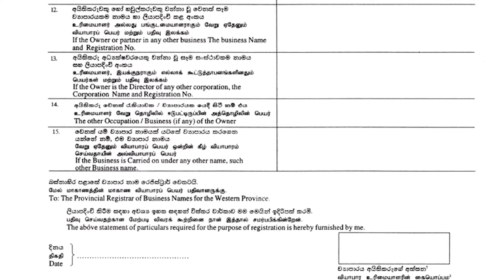sole proprietorship registration | තනි පුද්ගල ව්‍යාපාර ලියාපදිංචිය සරල පියවර වලින් - Simplebooks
Hi there!
Are you planning on starting a business by yourself?
If you are, you’re not alone.

90% of the businesses in Sri Lanka are self run.
When starting out on your own, registering your Sole Proprietorship might be on your mind.

If you’ve ever wondered what the process for registering your business is like, Simplebooks has all the answers.

Watch out step-by-step guide on How to Register a Sole Proprietorship and learn everything you need to know about the subject!

Get free Consultation on :-
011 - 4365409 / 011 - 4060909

Trusted by over 1500 clients